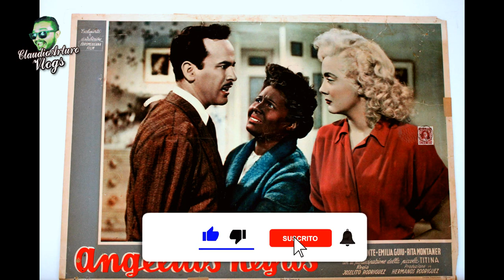9 Curiosidades que NO sabias de PEDRO INFANTE ❌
9 Curiosidades que NO sabias de PEDRO INFANTE
VISITA NUESTRO CANAL "EL MISTERIO MISTERIOSO":

ABRAZOOOOOS!!! :'D